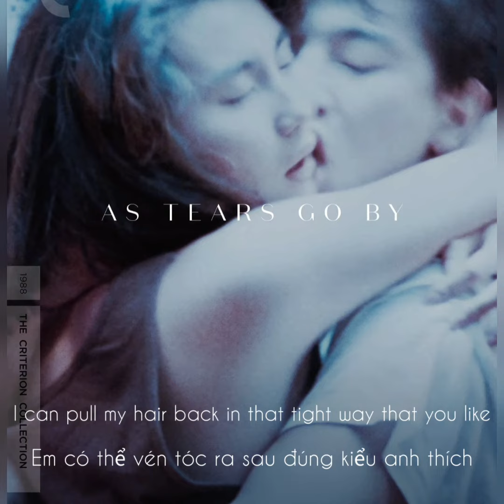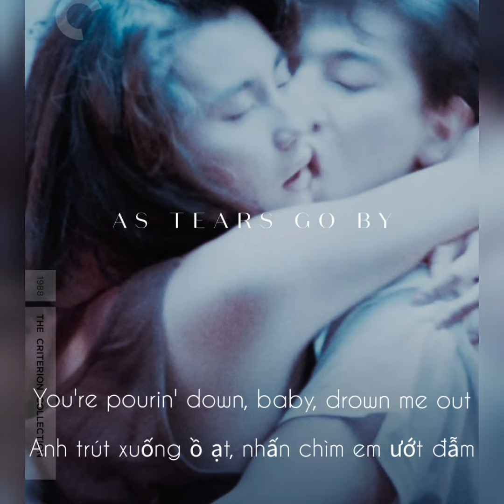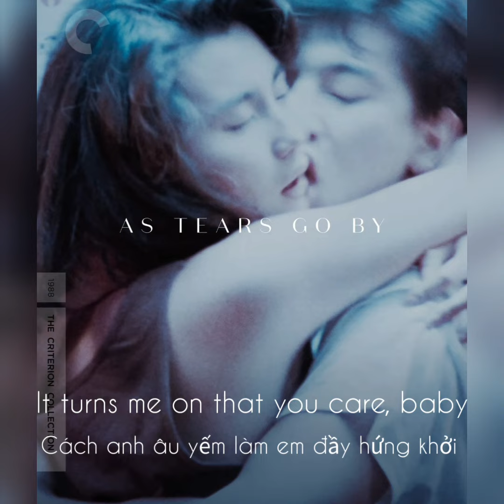(Vietsub + Lyrics) River - Miley Cyrus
Lần đầu mình làm vietsub nhân dịp idol comeback. Trình vietsub với edit hạn chế nhiều có gì mọi người góp ý. Nếu đc hy vọng ủng hộ kênh mình để mình có động lực làm tiếp